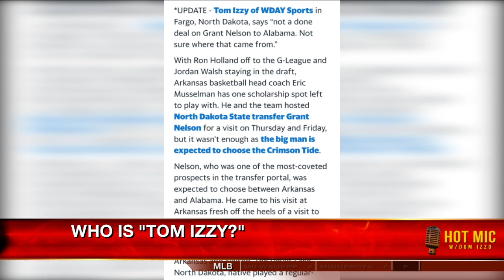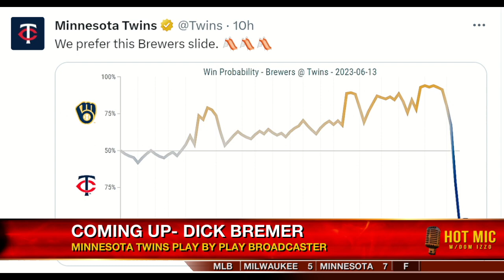Hot Mic: Dick Bremer as the Twins go for the sweep and meet NDSU basketball's newest recruit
Guests include Drew Trafton- WDAY Assistant News Director, Adam Brill- Lincoln Pius X Basketball Coach, Dick Bremer- Minnesota Twins Play by Play Broadcaster, and Ryan Hanlon- Fosston Baseball Coach.

Watch Hot Mic with Dom Izzo weekday mornings from 9 to 11 on WDAY XTRA and streaming live at Inforum.com.  Follow Hot Mic on Twitter: @HotMicWDAY